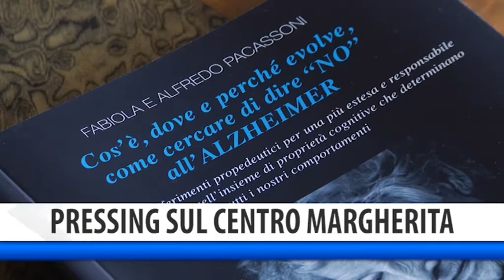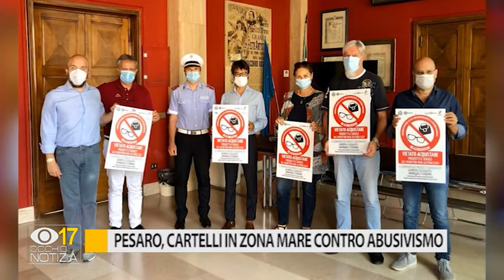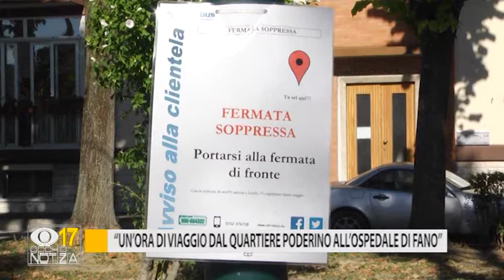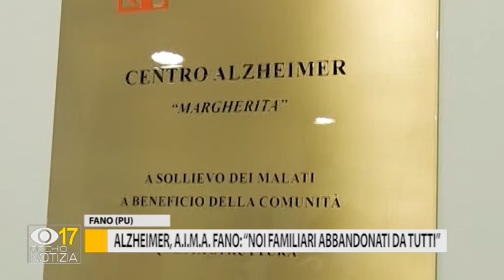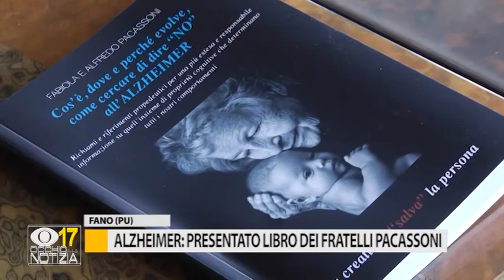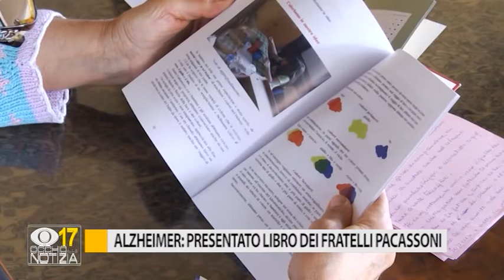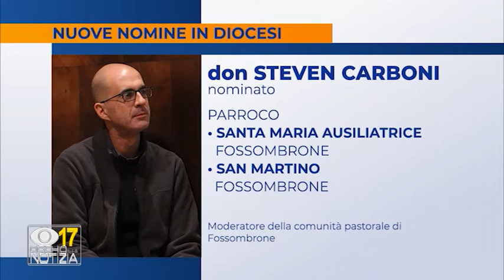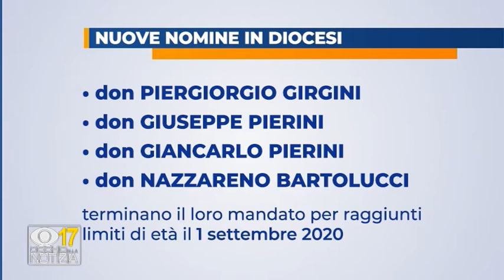Occhio alla Notizia 15 luglio 2020